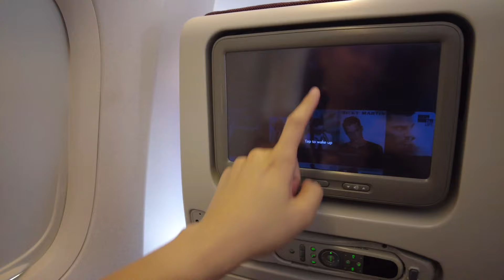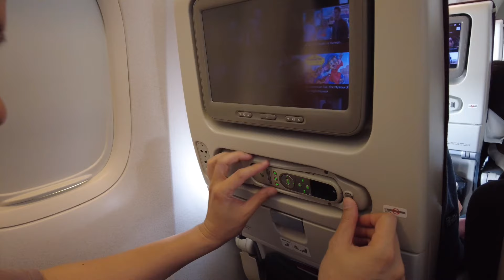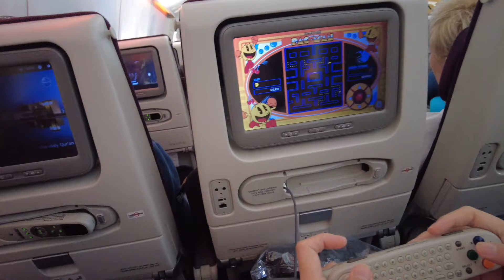EP1🇷🇺เที่ยวรัสเซียด้วยตัวเอง-สายการบินอันดับ1 ของโลกไปรัสเซียจะดีแค่ไหน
EP นี้เป็นคลิปเริ่มต้นออกเดินทางไปรัสเซียกับสายการบินอันดับ 1 ของโลก ครั้งแรก….

Producer    : Top.
Star             : Top + Ta.
Creative     : Top.
Photo          : Top.
Video          : Top.
Edit              : Top.
Sound          : Top.
Camera       : Top.
Script          : No (Live).

ถ่ายเอง, ตัดเอง, พากย์เอง, ผลิตเอง ทำไปได้